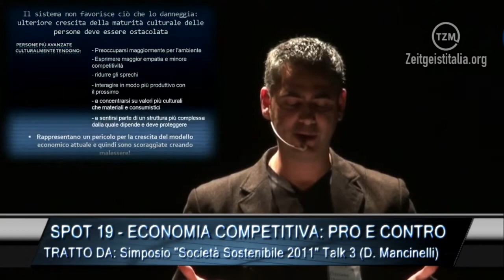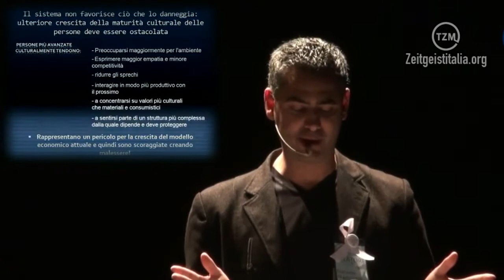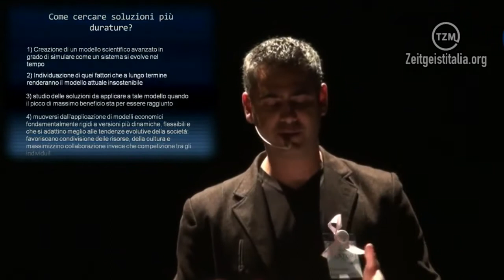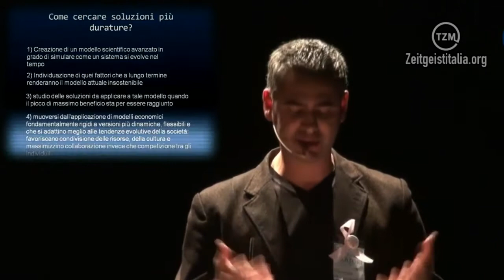Zeit Spot #19 - Economia competitiva: Pro e Contro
Tratto da: "Simposio Società Sostenibile 2011"
Organizzato dal Movimento Zeitgeist Italia
Intervento 3 di Daniele Mancinelli

Ogni GIOVEDÌ pubblicheremo un nuovo spot.
Se vi piace e lo ritenete importante diffondete questo video tra i vostri amici.
Continuate a seguirci e lasciate un vostro commento qui sotto.
Il vostro supporto è la cosa più importante!